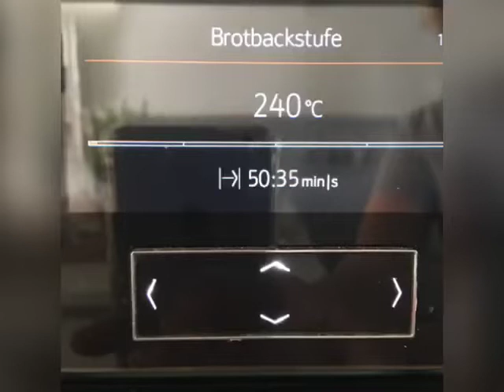Haferkrüstchen aus dem Thermomix